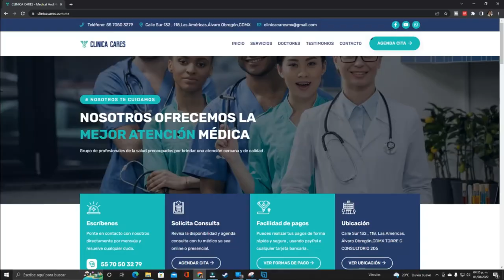9 estudios esenciales que deben hacerse los pacientes con diabetes cada año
En este video revisamos 9 estudios que se deben hacer al menos 1 vez al año en todos los pacientes diagnosticados con diabetes mellitus tipo 1 y diabetes tipo 2 para asegurar que no tienen daño en órganos importantes y permitirles vivir más y con una mejor calidad de vida.

Los estudios principales son hemoglobina glucosilada, colesterol y presión arterial, daño a los riñones a través de depuración de creatinina, revisión para neuropatía diabética, retinopatía diabética y cataratas entre otros.